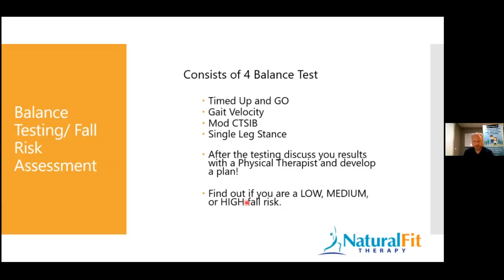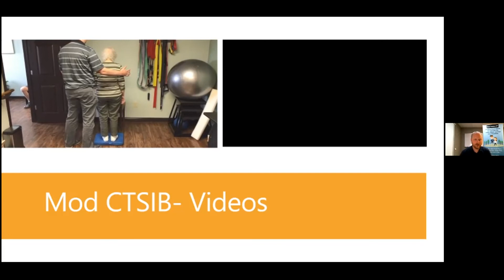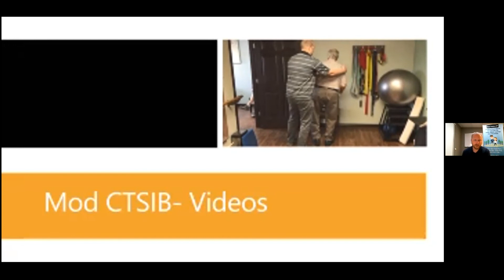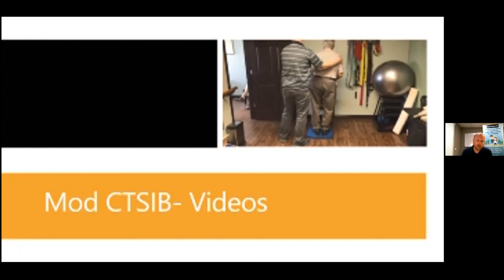Virtual Balance Workshop clip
Sign up for our full LIVE Virtual Balance and Fall Prevention Workshop Thursday, July 29th at 4 PM